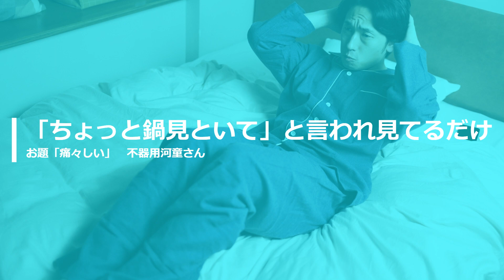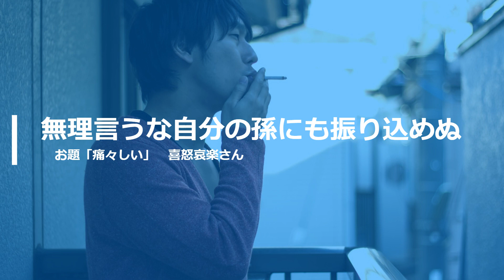【投稿川柳】2023年2月14日(火)の投稿よりピックアップ